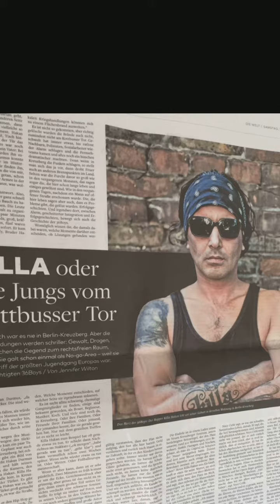Killa Hakan - Parayı Yıka ✔